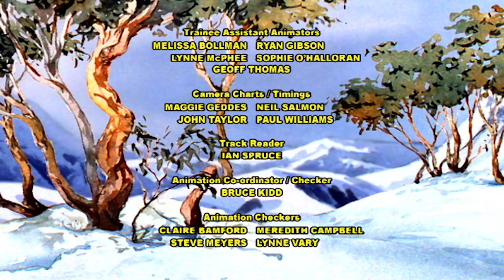The Silver Brumby - Wombat Goes on a Holiday (HD - Full Episode)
Wombat takes his family on a holiday to visit cousins in the north but loses his way. He meets up with Goonda, a young filly looking for her lost brother. The Brolga wants Goonda to join his herd but she is saved by Thowra and Benni. . .